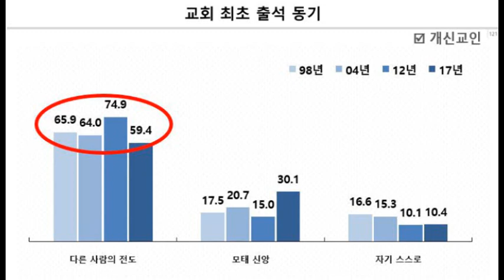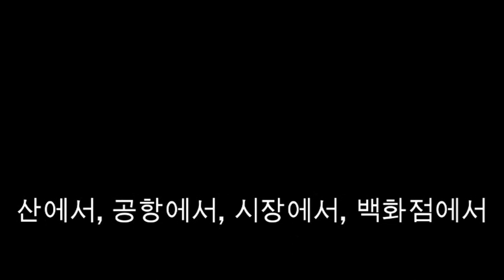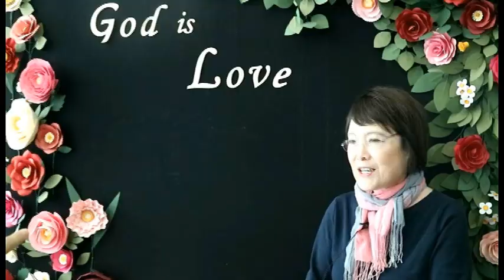예비신자 - 우리를 통해서|고태형 목사|로마서(Romans) 10:10-17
예비신자 - 우리를 통해서 (A Christian to Be through Us)
고태형 목사
로마서(Romans) 10:10-17
3/11/2018 3부예배